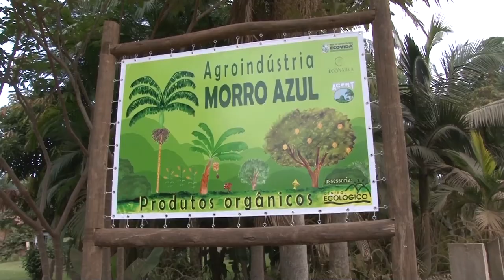Rio Grande Rural #1033 30/09/18 3º bloco